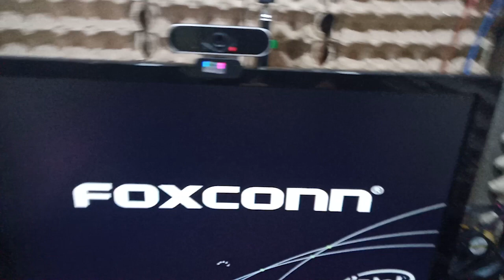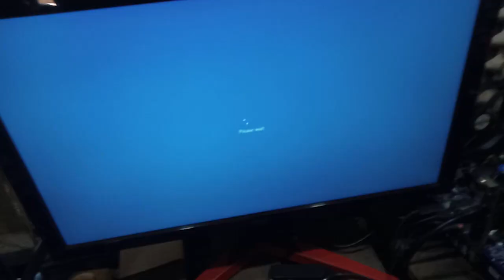Gabut Cek - Aldi Ngroho